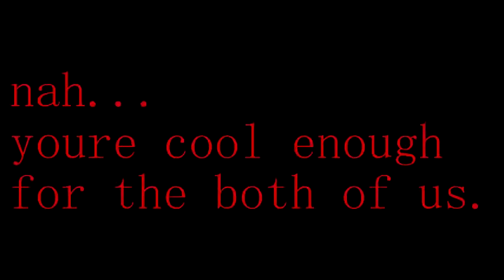Dave Strider: Cool Kid?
Okay, so... First off. This is my voice! I double layered it and double pitched it for a eery off kilter tone, because it seemed to portray the 'inner mind' to me a lot more so than just my solid voice, which you can here when Dave says 'Nah' out loud as he types to John.

I have NO flipping clue who the artist of any of these pictures are, I found them on tumblr. T_T; Which is like finding a rock on a dirt path way, you don't know where the fuck it came from first. (No smart ass comments from any Geologists...)

Basically what I'm trying to convey in this video is that, Dave claims to be a cool kid, and truly seems like he should be a cool kid. But in truth, he's just a normal teenager, who is left out by his peers, and ignored. His brothers disappeared, and he feels ever so alone except for when he's with his friends online.
Instead of admitting this, or saying anything about how easy it is to be cool. He simply reassures John that he's cool enough. (Also implying that he thinks John is cooler than him.)